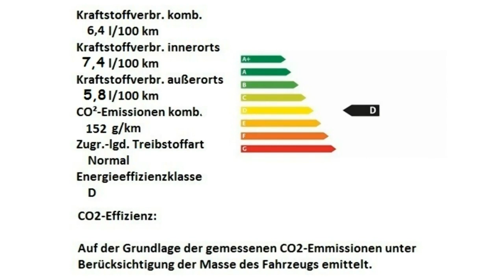Fiat 500X CROSS LOOK CROSS 0P791198 Passione Rot Motor Village Berlin jetzt Stell.